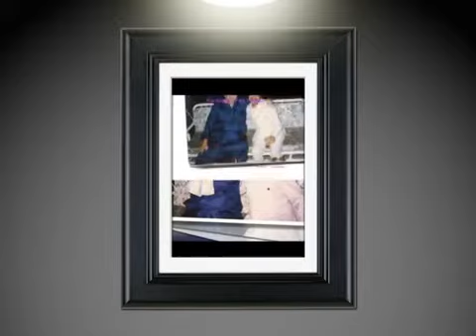Koun hai jo Sapnon main aya Dedicate to Rajindar kumar by khalid baig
Khalid baig